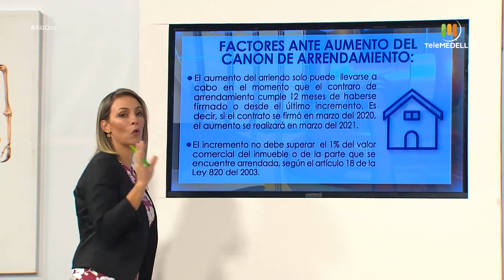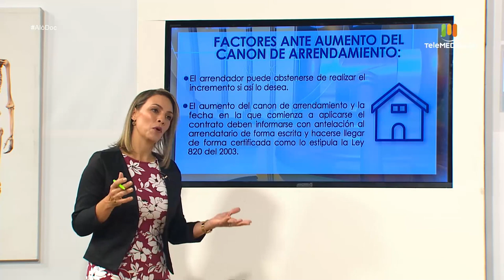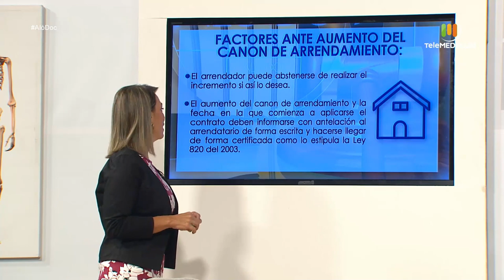ARRIENDOS EN PANDEMIA [Aló, Doc] Telemedellín